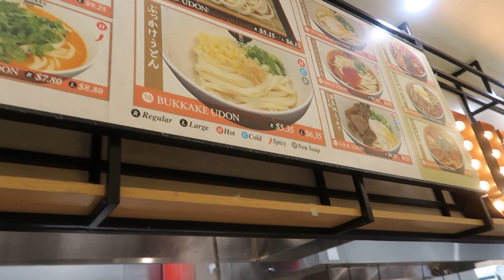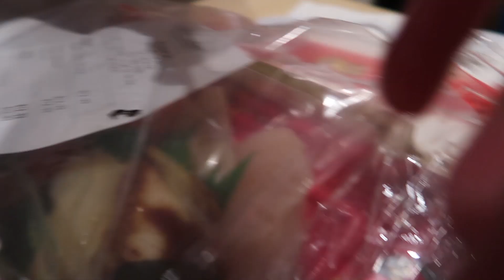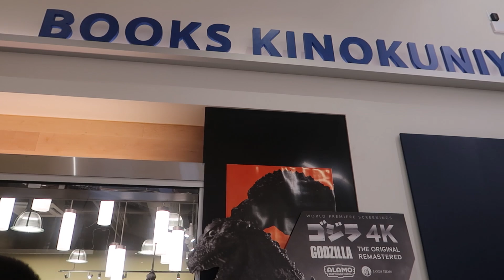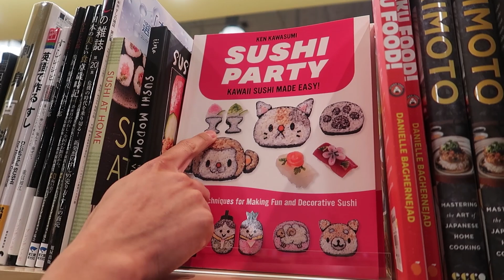BEST MATCHA ICE CREAM EVER? MITSUWA DEL AMO MALL! | Food Vlogs #2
This has to be by far the best Matcha ice cream we ever had!

Peripherals!